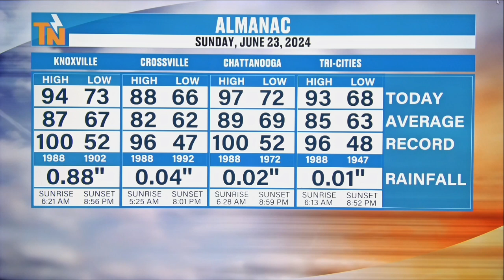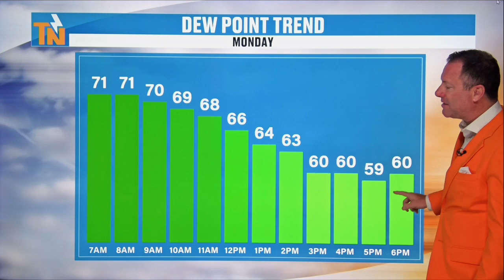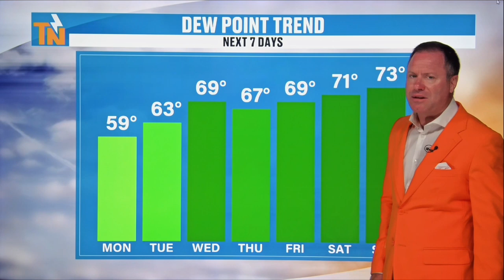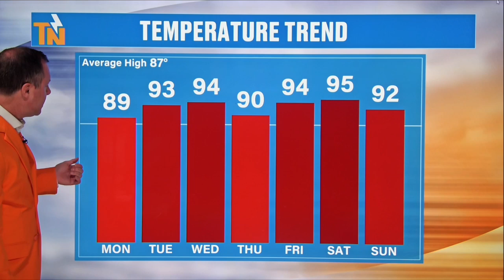6am - Monday, June 24, 2024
Good morning!
After some much needed rain yesterday, we start the day with some patchy dense fog. But, sunshine & drier air returns today. A couple more cold fronts this week will bring us a couple shots for rain. Here's the latest from Meteorologist Mike Witcher.